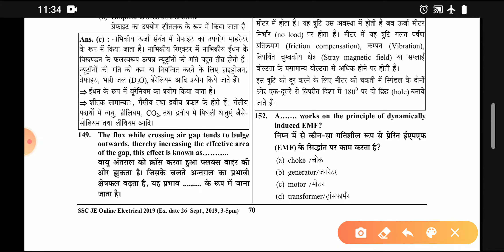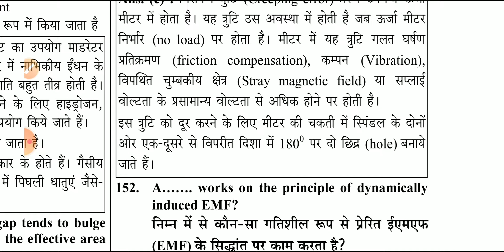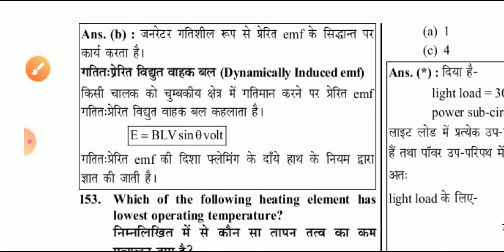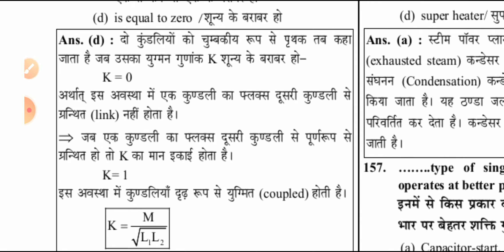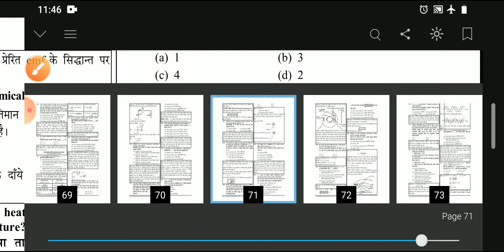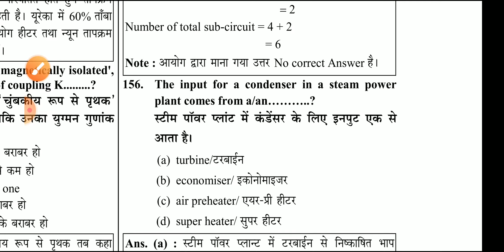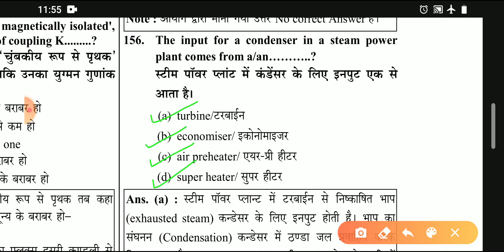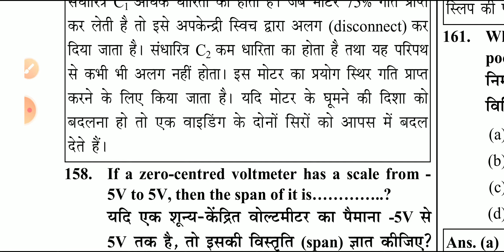SSC JE | Session 16 | Electrical 26th Sept 2019 Shift -2 solved Papers Explanation || YCT BOOKS